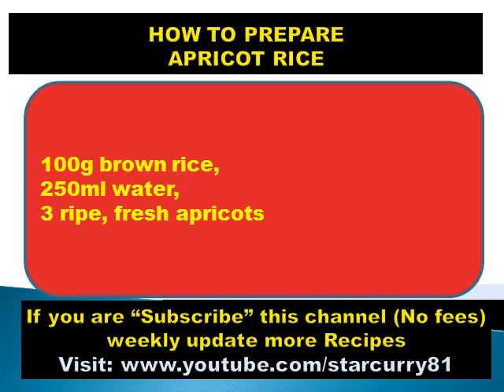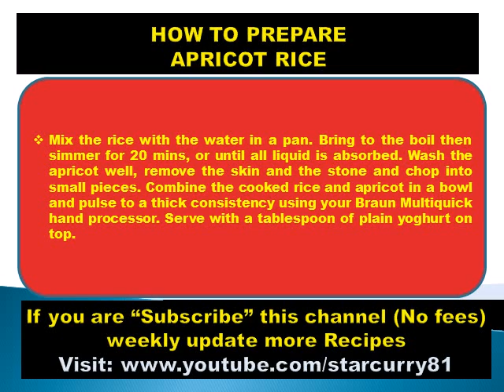How to prepare Apricot rice - Baby food, kids food,cook, drinks,non vegetarian,funny kids recipes